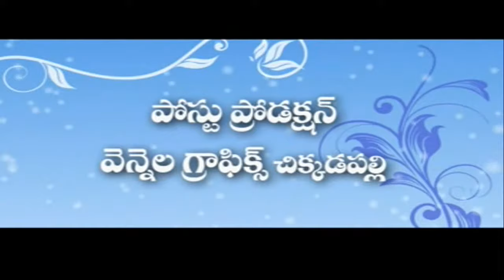EDUPAYALA DURGAMMA DARSHANAM VOL{1} QVIDEOS